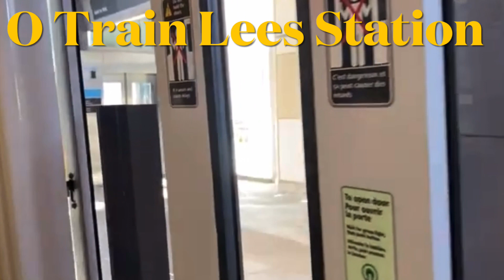O Train Lees Station#sale estate rental immobilier batdongsan travel #2022 #2023